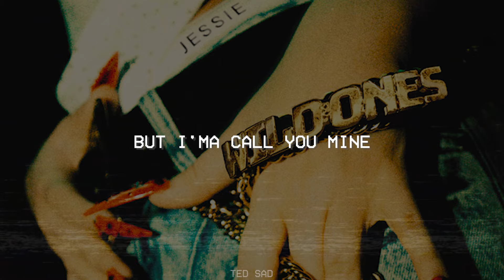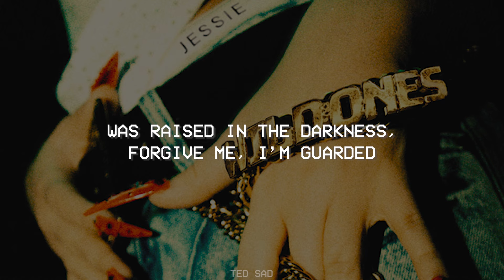Jessie Murph - Wild Ones ft. Jelly Roll (Lyrics)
🎵Jessie Murph - Wild Ones ft. Jelly Roll

🎤 Letra: Jessie Murph - Wild Ones ft. Jelly Roll
Got me wide wide open
Got a 45 on ‘em
And he’s pushing bout 102
Always smoking something
He ain’t worried bout nothing

I got a thang for the
Hard liquor on ice

So imma call you mine
Imma call you mine

I got a thang for the wild ones
It’s like he knew

They like me too

I’m attracted to things that are really crazy
They asking me how I’ve been feeling lately
If you coming for mine
Then it’s do or die
No I won’t let it slide
There’s no stealing bases
No back and forth arguing
No bitchin’ and bargaining
A whole lot of problems
Living in gotham
And Bunnie’s my Harley Quinn

I was raised in the darkness
Forgive me I’m guarded
The demons have been chasing us
If Police come and snatch us up
Remember that cowgirls don’t cry

 as raised in the darkness